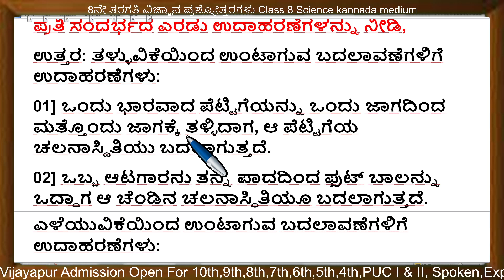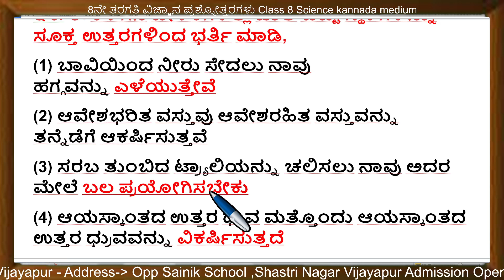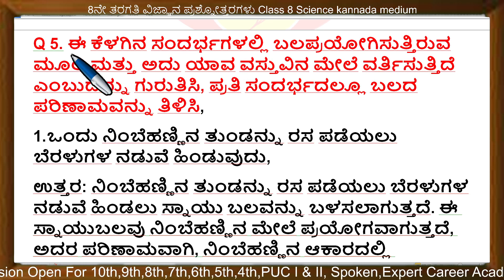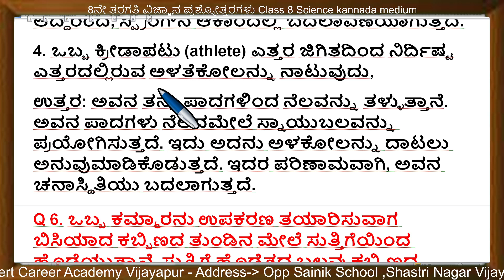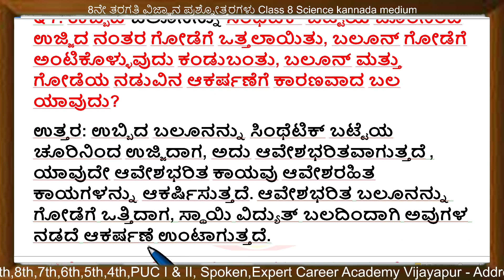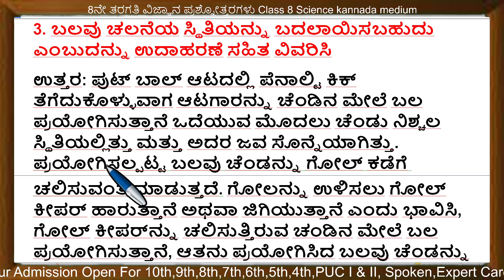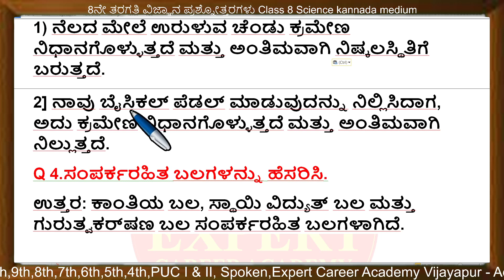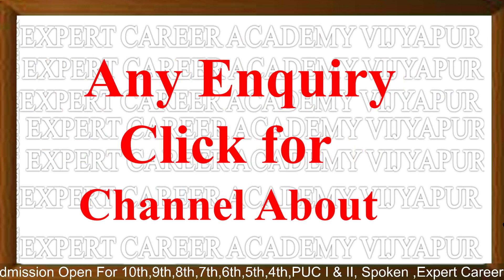8ನೇ ತರಗತಿ ಬಲ ಮತ್ತು ಒತ್ತಡ | class 8 ವಿಜ್ಞಾನ | class 8 science ಪ್ರಶ್ನೋತ್ತರಗಳು | 8th Bala Mattu Ottada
8ನೇ ತರಗತಿ ಬಲ ಮತ್ತು ಒತ್ತಡ | class 8 ವಿಜ್ಞಾನ | class 8 science ಪ್ರಶ್ನೋತ್ತರಗಳು | 8th Bala Mattu Ottada | class 8 science question and answer |

8th ಸಿರಿ ಕನ್ನಡ | 8th kannada |8 ನೇ ತರಗತಿಯ ಪಠ್ಯಪುಸ್ತಕಗಳ ಪರಿಹಾರ